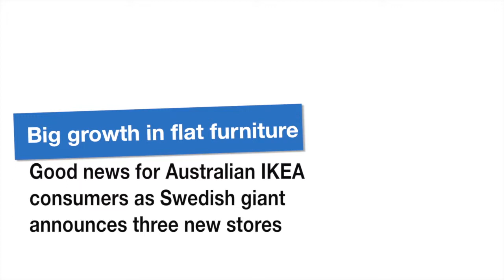IKEA expands its Australian empire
The Swedish furniture superstore has announced three new local outlets on the back of strong earnings growth.